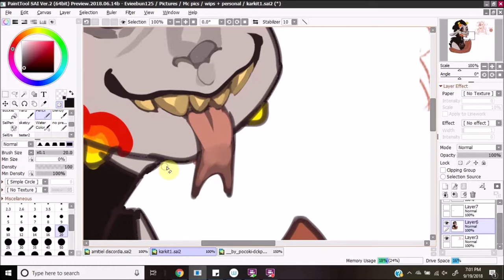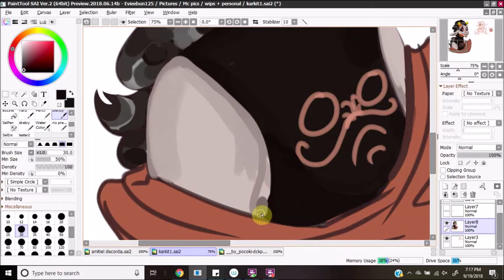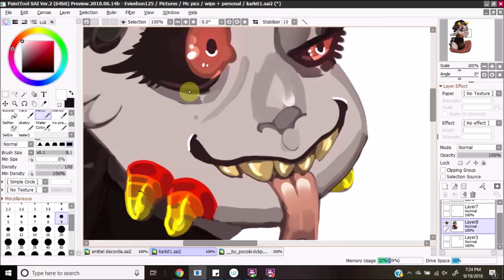Dirge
Art by Smasherlovesevil/smasherlovesbunny500/smasher125
time:30 minutes
tools: flashback express 5